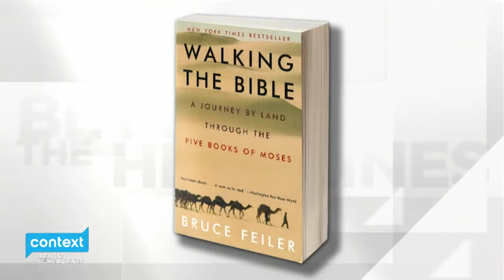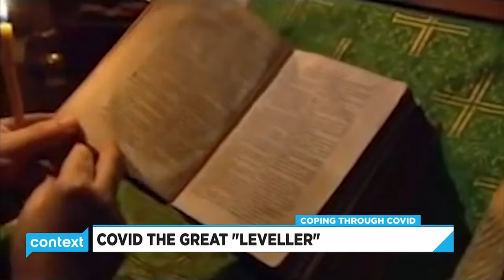LIFE QUAKES: best-selling author Bruce Feiler knows first hand how to overcome them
Bruce Feiler is one of America's most popular voices on the role of spirituality in contemporary life. He is a speaker, presenter of two prime time series and best selling author of "The Secrets of Happy Families", creator of the "Council of Dads, "Walking the Bible and his latest book, " Life is in the Transition." He joins Maggie to discuss his latest book and the process of experiencing disruptors and 'life quakes'.

"We are in this kind of period that I call a 'life quake'. Which is a period of massive change, that has after shocks that last for years."